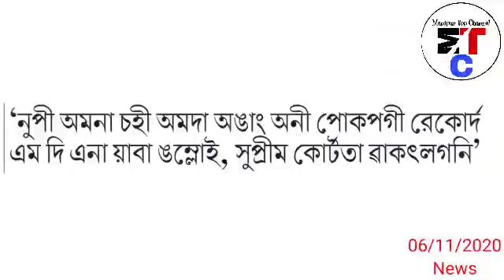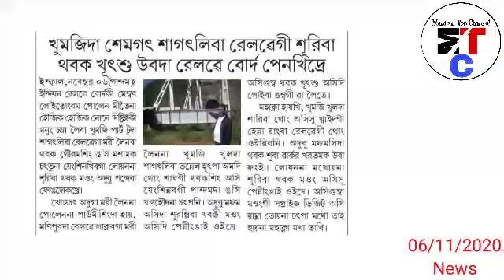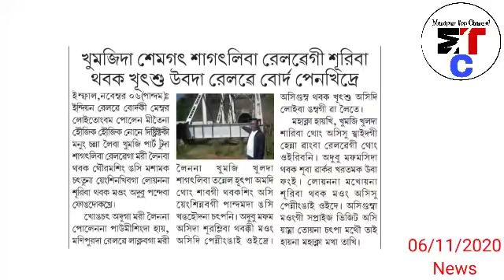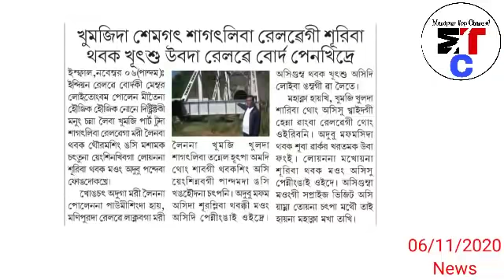Manipur Laingak ki Health Department na Chatnagadaba Chatna kanglon laothok lakle